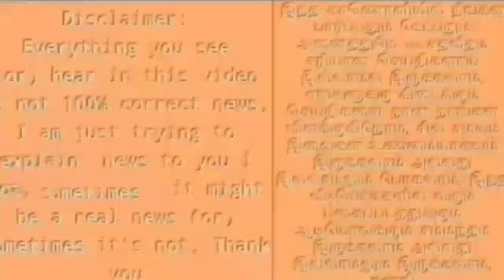சட்டசபையில் அப்பாவை மீது கல்வீச்சு ! எடப்பாடிக்கு மரண ஆப்பு வைத்த ஸ்டாலின்